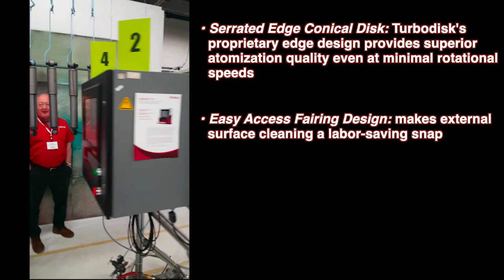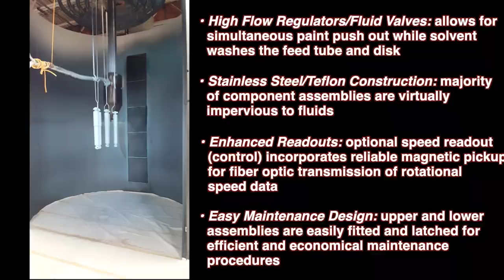Ransburg Turbo Disk Rotary Atomizer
While visiting the Carlisle facilities, our team got to see a live demonstration of the Ransburg Turbo Disk Rotary Atomizer. The Turbo Disk is a high-speed applicator with superior atomization capabilities to handle even the most difficult coatings. We'd like to Thank Carlisle Fluid Technologies for having us!